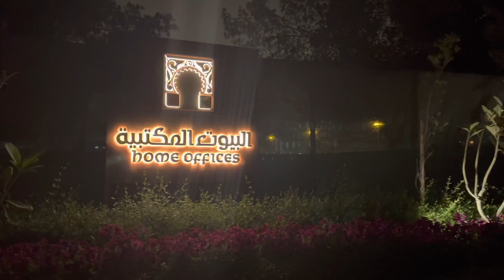IFTHAR MEET RIYADH 2022 | Company CEO ന്റെ കൂടെ വ്യത്യസ്തമായ നോമ്പ് തുറ | حزب الإفطار | ksa